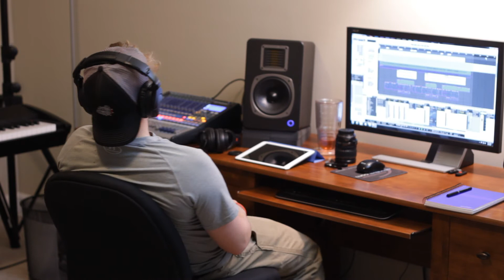Sticks and Stones by Dave Barnes (Ridge Road Studio Cover)